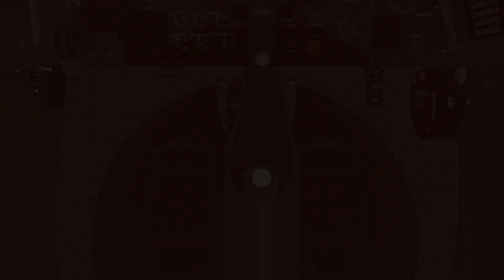Spitfire Cockpit USB Flightsim Throttle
Full size metal Spitfire flight simulator throttle, demonstrated here with X Plane 11. Steel and aluminium construction plus a Leo Bodnar USB controller, more info @

Using potentiometers on two axes for full variable control of throttle and airscrew, plus two microswitches on the back lever for switching between 'off' and 'rich mix'

(The graphics are lagging a bit - it is an eight year old Macbook Air!)